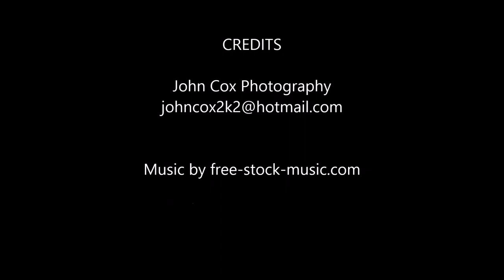Landscapes of Northumbria: 4 : Photographs: Northumberland Photographer: John Cox.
Images, pictures of Northumberland and Tyneside, countryside and coast, landscape and seascape, by Northumberland based Photographer John Cox.